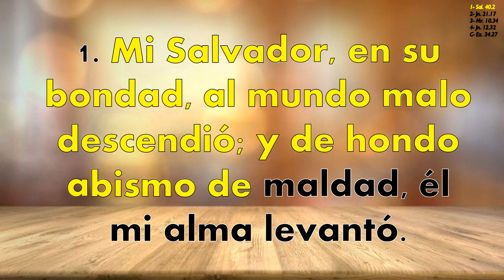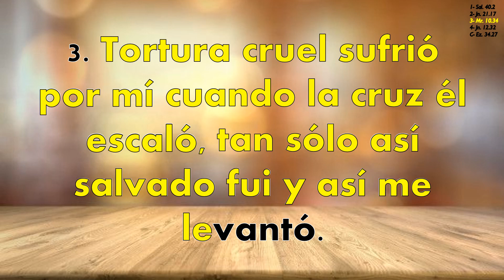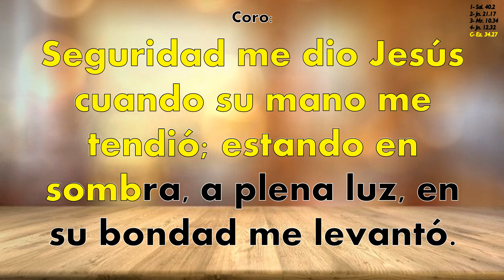Himno 282 Seguridad me dio Jesús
Himno No 282 "Seguridad me dio Jesús"
Traducción: Vicente Mendoza y Polanco, s. XX